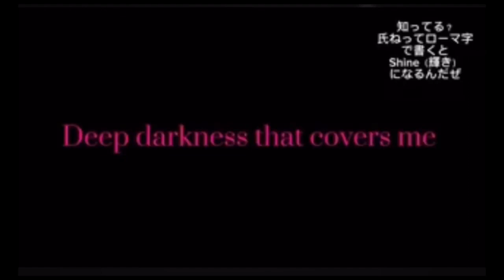𝗛𝗔𝗥𝗜 𝖨 𝖯𝗋𝗈𝖻𝗂𝗀 𝖡𝖾𝖺𝗍𝖻𝗈𝗑 𝖡𝖺𝗍𝗍𝗅𝖾 𝖨🏆𝖢𝗈𝗆𝗉𝗂𝗅𝖺𝗍𝗂𝗈𝗇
Thanks for: @probig_bbx

Original ▼